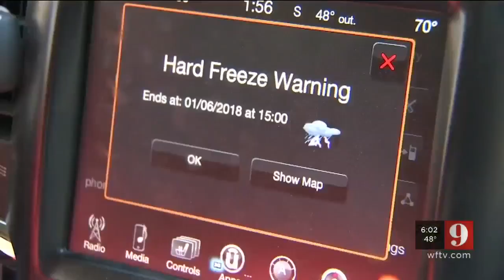Video: Fern growers in Volusia County scramble to protect plants from Central Florida cold snap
Hurricanes Matthew and Irma ripped apart several shade houses that protect the ferns from sun damage.